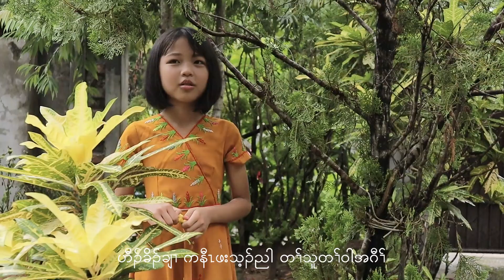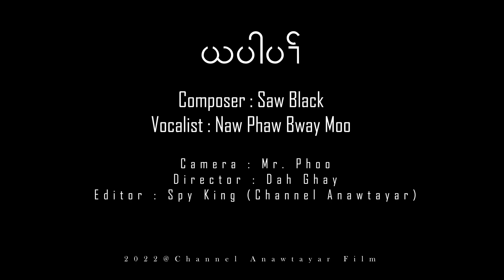"My Father" by Naw Phaw Bway Moo (U-14 Winner) Father' Day Song 2022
Title : My Father
Composer : Saw Black
Vocalist : Naw Phaw Bway Moo
Camera : Mr. Phoo
Director : Dah Ghay
Editor : Spy King (Channel Anawtayar)
Happy Father's Day to everyone.
May God bless you all. Amen.
To God be the Glory!
Thanks.